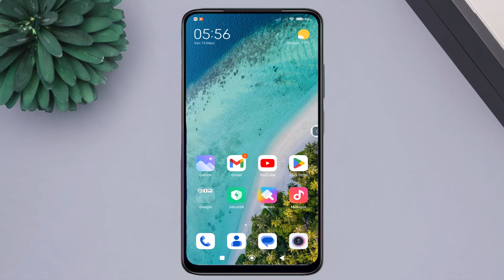Comment activer et désactiver le chiffrement de bout en bout sur Messenger 2024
Dans cette vidéo intitulée "Comment activer et désactiver le chiffrement de bout en bout sur Messenger 2024", vous découvrirez comment gérer les paramètres de chiffrement de bout en bout sur l'application Messenger. Les sujets abordés comprendront des instructions détaillées sur la façon de désactiver le chiffrement de bout en bout, de supprimer le chiffrement de bout en bout et de désactiver le chiffrement sur Messenger. Vous apprendrez également comment activer le chiffrement de bout en bout sur Messenger et comment il fonctionne pour sécuriser vos conversations. Suivez les étapes fournies dans la vidéo pour comprendre et contrôler les paramètres de chiffrement de bout en bout sur Messenger, en fonction de vos préférences de confidentialité et de sécurité. Que vous soyez un utilisateur régulier ou débutant de Messenger, cette vidéo vous donnera les informations nécessaires pour prendre des décisions éclairées concernant le chiffrement de bout en bout.